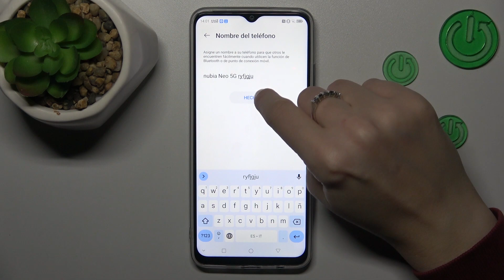Cómo editar el nombre del dispositivo en Nubia Neo 5G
Personaliza tu experiencia en el Nubia Neo 5G aprendiendo a editar el nombre del dispositivo con nuestro tutorial detallado. En este video, te mostraremos cómo cambiar el nombre de tu dispositivo, brindándote una forma sencilla de identificarlo y hacerlo más personal.

¿Cuáles son los pasos para cambiar el nombre de mi smartphone Nubia Neo 5G?
¿Es posible personalizar el nombre de otros dispositivos conectados a Nubia Neo 5G?
¿Cómo afecta el cambio de nombre a la identificación del dispositivo en redes y conexiones Bluetooth?